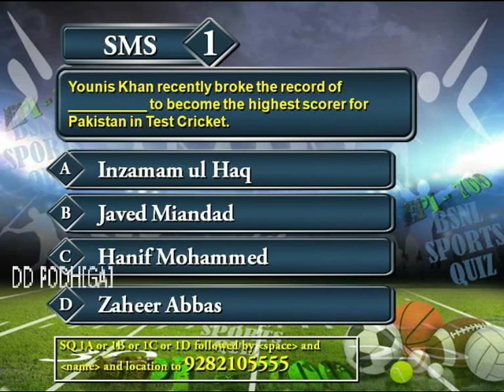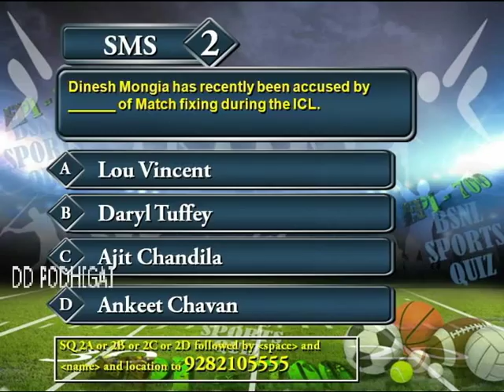Bsnl Sports Quiz Episode-700 Celebration